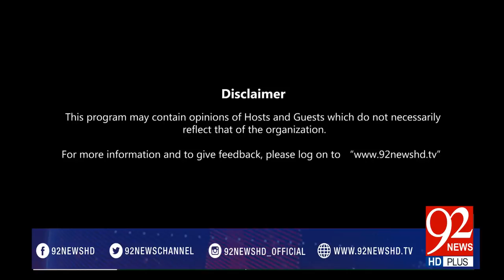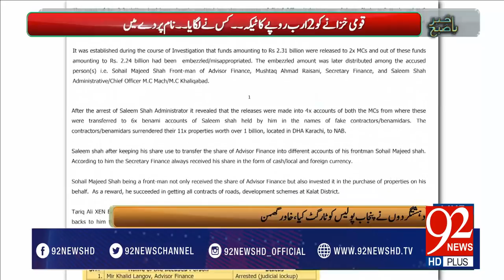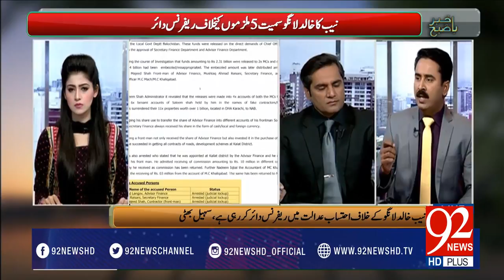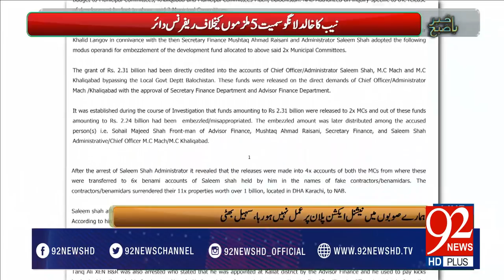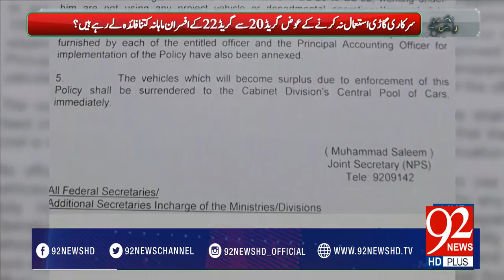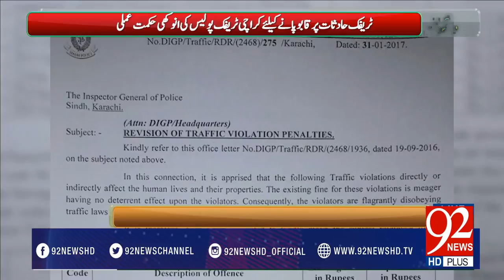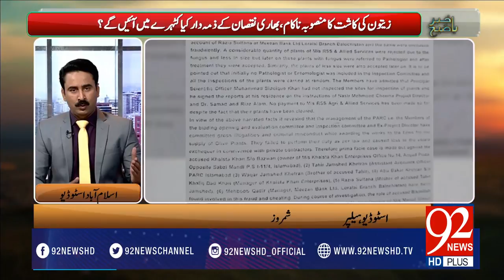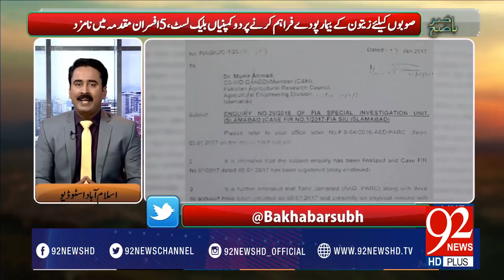Bakhabar Subh -14-02-2017- 92NewsHDPlus